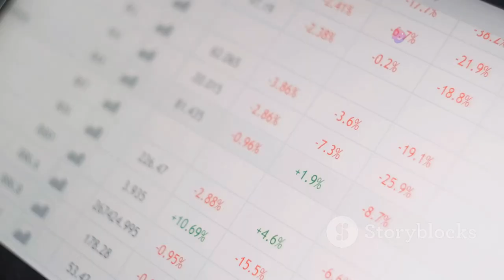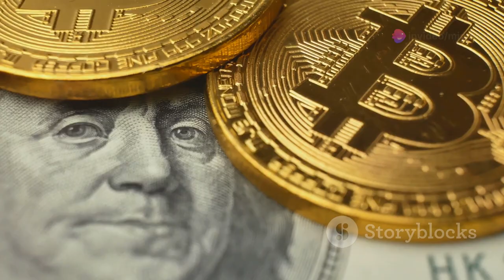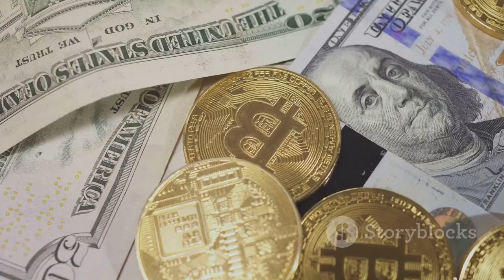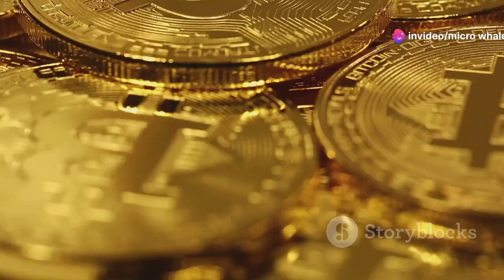Trump's Take On Bitcoin: What You Need To Know!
Trump: The Crypto President | San Francisco Fundraiser Highlights
In this video, we explore Donald Trump's views on cryptocurrency and its impact on the financial world. From Bitcoin to blockchain technology, find out what the former President and Republican presidential candidate thinks about the rise of digital currencies and their potential future. Don't miss this insightful discussion on how Trump's opinions could influence the crypto market.

Donald Trump Bitcoin
Trump on Crypto
OUTLINE:
00:00:00 Introduction
00:00:14 Fundraiser Success
00:00:27 Crypto President Declaration
00:00:32 Crypto Industry's Influence
00:00:52 Trump's Support for Crypto
00:01:16 Biden's Crypto Policies
00:01:58 Support from San Francisco Venture Capitalists
00:02:30 Notable Attendees
00:02:49 Public Crypto Investments
00:02:57 FTX Scandal